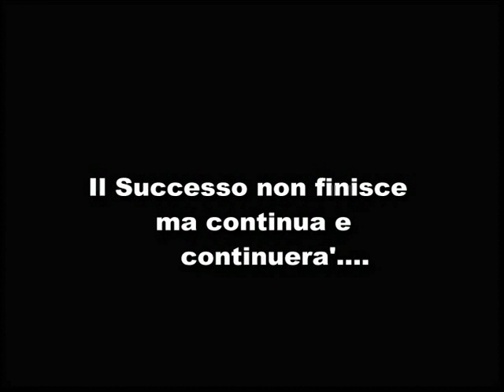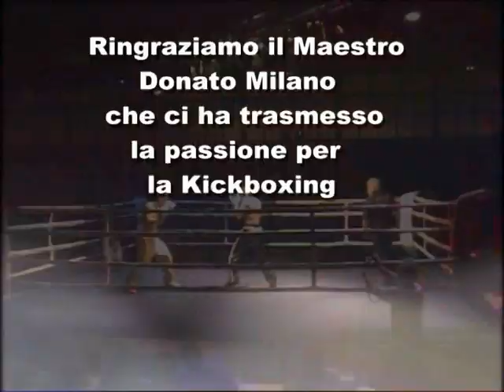Giuseppe Di Cuia Campione Europeo WAKO PRO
Il materano Giuseppe Di Cuia è il nuovo campione d’Europa nel full contact di kickboxing (Wako Pro) categoria 62,200, uno dei titoli più ambiti della kickboxing professionistica. La vittoria è arrivata nella sfida in programma nella notte di Pasqua disputata nella “Salle de Sport Pierre de Coubertina” nella città francese di Barentin, in Alta Normandia a 150 chilometri a nord-ovest di Parigi, contro il francese Antoine Canhan. A supportare dall’angolo Giuseppe Di Cuia è stato il maestro e campione del mondo di kickboxing, il materano Biagio Tralli. Il titolo conquistato da Giuseppe Di Cuia si aggiunge agli altri prestigiosi risultati sportivi raggiunti dalla Dinamic Center Matera, la società sportiva guidata da Biagio Tralli.

La cronaca del match: si preannuncia una sfida molto interessante tra Di Cuia e Canhan, considerata la caratura dei contendenti ed il livello tecnico che sanno esprimere sul ring.
Al peso l’ atleta materano Giuseppe Di Cuia ferma l’ago della bilancia a 60,900kg, segno di una cura davvero maniacale dedicata alla preparazione; per l’avversario 61,900kg.
In un Paese dove gli sport da ring sono molto seguiti ed apprezzati la sfida viene preceduta da match
sotto-clou di livello internazionale. Nel palasport ci sono circa 2500 persone. Squisita e cordiale l’accoglienza riservata dagli organizzatori alla delegazone italiana. Quando sono passati 40 minuti dalla mezzanotte tocca a Giuseppe Di Cuia, salire sul ringo: all’ angolo è sostenuto dal campione materano Biagio Tralli. Giuseppe si è allenato molto per questo confronto e ha creduto alla vittoria dal momento in cui si è presentata l’occasione per conquistare il titolo europeo. E grazie al suo impegno, ai suggerimenti del maestro Tralli e al sostegno degli amici di palestra si è presentato sul ring francese in perfette condizioni.
Dopo gli inni nazionali, sempre emozionanti, al suono del gong Di Cuia conquista subito il centro del ring ma preferisce aspettare il rivale senza attaccare in maniera scriteriata. Poi comincia la sfida partendo con i colpi rimessa in modo veloce e potente sia di braccia che di gambe,
per dare chiara l’idea all’avversario che lui ed il suo maestro non sono arrivati in Francia per una semplice vacanza. Di Cuia continua ad attaccare in questo modo fino alla quarta ripresa, quando il maestro Tralli al suo angolo lo invita a prendere  l’iniziativa per confondere tatticamente Canhan e portare a casa una vittoria prestigiosa. La tattica risulta vincente: il francese pedala all’indietro per buona parte delle restanti riprese, cercando di evitare gli attacchi dell’ alfiere materano, che regge magnificamente sia dal punto di vista atletico che tecnico.
Alla lettura dei cartellini scoppia la gioia incontenibile di Giuseppe Di Cuia e Biagio Tralli: due giudici su tre assegnano la vittoria all’ atleta della Dinamic Center, che si laurea così campione d’Europa Wako Pro, tra gli applausi dello sportivissimo pubblico presente.
Biagio Tralli ringrazia tutto il team che ha aiutato Giuseppe Di Cuia a coronare questo magnifico sogno Europeo e si congratula con il vincitore per aver confermato le sue grandi qualità tecniche e umane: sul ring Di Cuia si è dimostrato un valoroso atleta e un uomo in grado di soffrire e di sacrificarsi per il grande attaccamento che nutre nei confronti di questo magnifico sport.

Michele Capolupo

Il Palmares di Giuseppe Di Cuia aggiornato dopo il titolo europeo conquistato a Barentin

06/04/2008 vincitore del Golden Belt (gara prestigiosa internazionale)
18/05/2008 campione d’Italia di full Contact
19/04/2009 campione d’Italia di full Contact
13/03/2010 campione d’Italia di full Contact
22/11/2010 Campionati Europei WAKO in Grecia, medaglia d’argento
27/03/2011 Campione D’Italia di Full Contact
2/06/2011 Coppa del Mondo Medaglia D’Argento
23/11/2011 partecipa ai Campionati del Mondo in Irlanda
25/3/2012 Campione D’Italia di Full Contact
07/04/2012 Campione D’Europa WAKO PRO